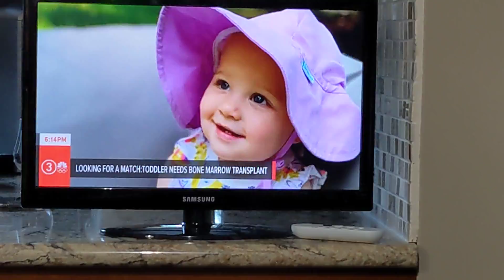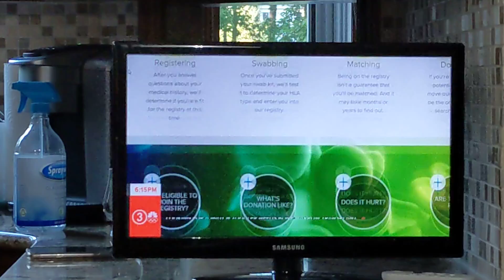that's my cousin ❤️